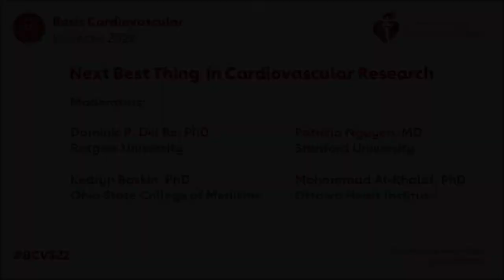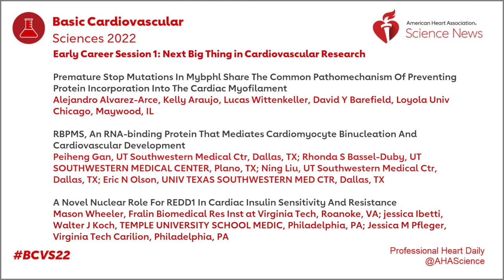Early Career Next Big Thing in Cardiovascular Research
Moderators Dominic P. Del Re, PhD,  Kedryn Baskin, PhD, Patricia Nguyen, MD, and Mohammad Al-Khalaf, PhD recap the top-rated science presented in yesterday's early career sessions on the Next Best Thing in Cardiovascular Research.